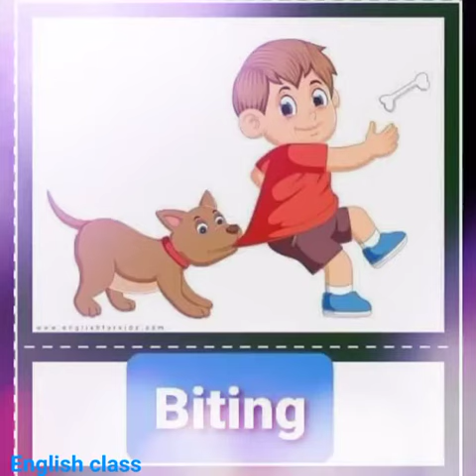Let's learn the Gerunds 😊